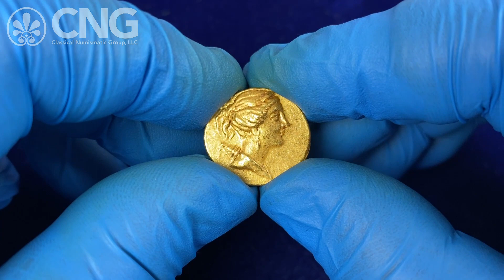CNG 123, Lot 135